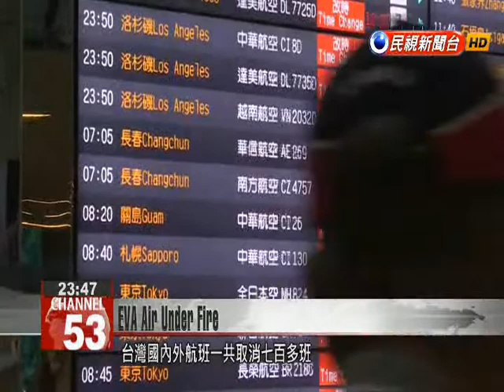Civil Aeronautics Administration to investigate EVA Air landings in typhoon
EVA Air has come under heavy criticism for trying to land its planes in Taiwan on Tuesday despite the presence of a powerful typhoon that prompted other airlines to cancel their flights. Taiwan’s aviation regulator said it will investigate EVA to see if it violated any regulations. But the passengers in the planes felt the airline should never have been in the air in the first place. About 20 passengers were furious after getting off an EVA Air plane on Tuesday, saying that sitting on the plane as it was shaken around by Typhoon Megi above Taoyuan International Airport was like passing through the gates of hell.PassengerWe knew that Taiwan’s airports had been shut down and we asked (EVA) if it really was going to fly. Once we got up into the air, we were terrified the entire time.    More than 700 flights were canceled on Tuesday when Typhoon Megi enshrouded Taiwan, but more than a dozen EVA Air flights landed in Taoyuan amid heavy winds after 6:30 p.m., even as the airline diverted 15 other flights, mostly to Hong Kong and Macau. With EVA’s commitment to safety called into question, the Civil Aeronautics Administration said it would investigate whether the airline violated the law.Lin Chun-liangCAA Flight Standards Division OfficialThe first question is whether the crew followed minimum landing standards. Second is the amount of fuel on board, which cannot fall below a minimum level. Third is whether the amount of time pilots and crews were on duty was within limits.   EVA Air issued a statement on Wednesday night stressing that their operations met applicable standards. It also said it would review how it assesses the weather and dispatches its planes during a typhoon and apologized for any discomfort caused to passengers.